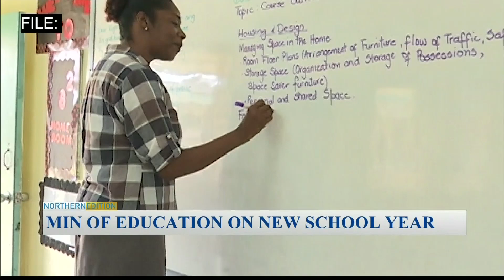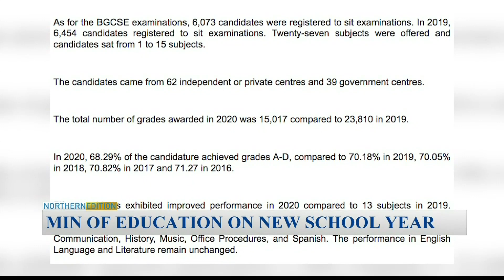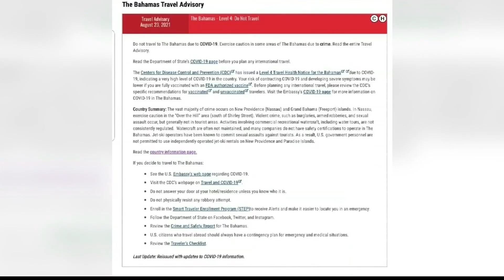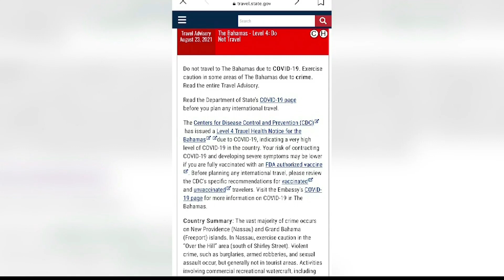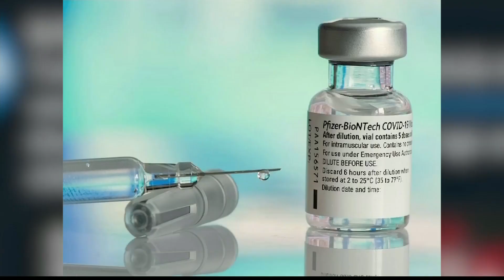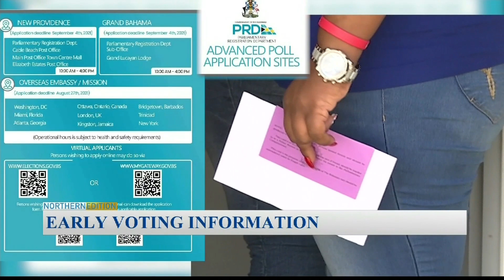Freeport The Bahamas Tonight 08/24/2021 Pt. 1